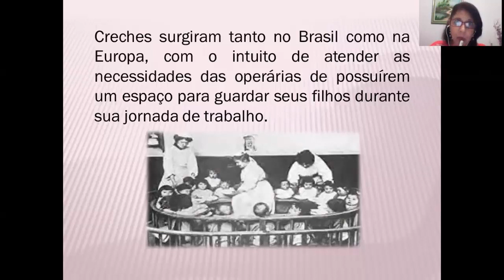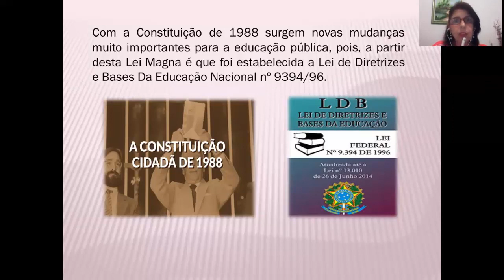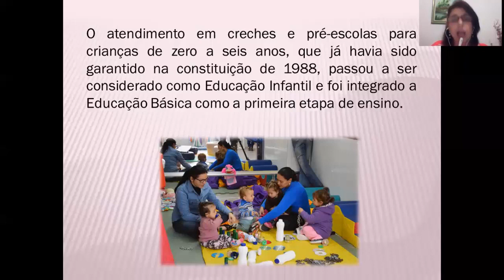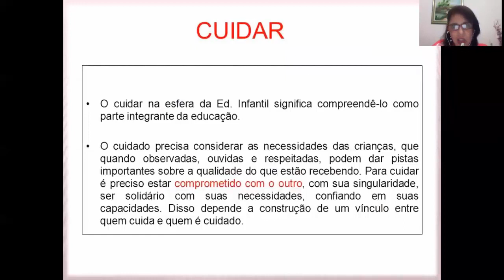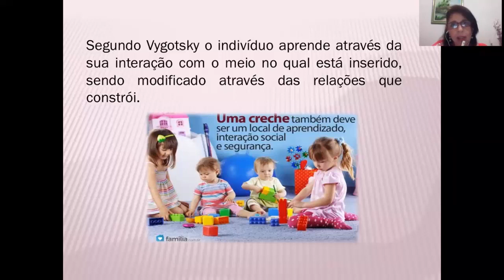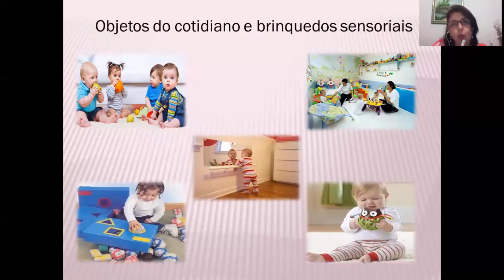M2 - Aula 1 - Fundamentos, Brincar e Educar